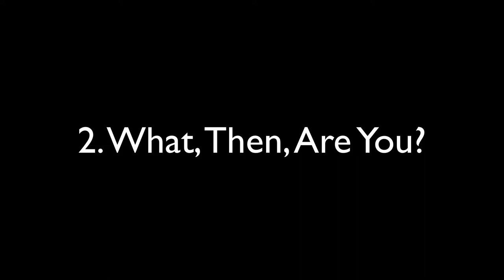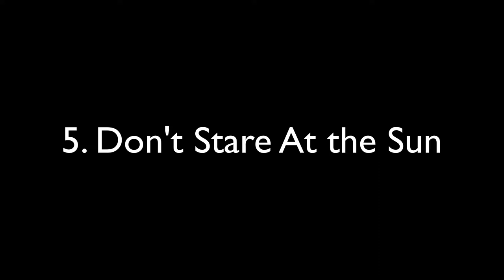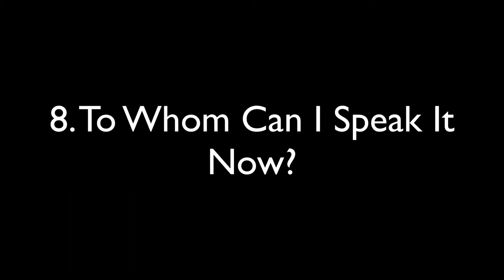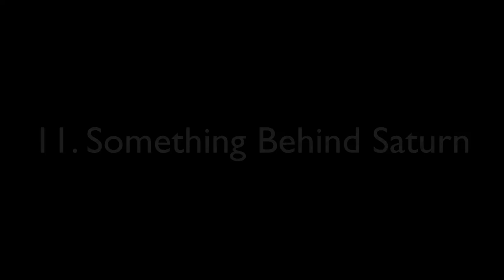"Perfect Circle" by Nick Tanski (full album)